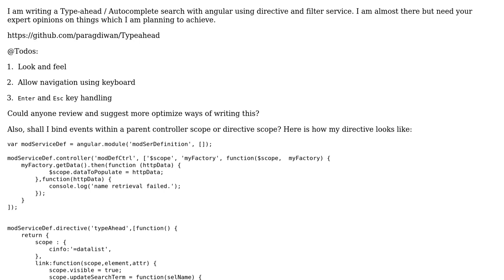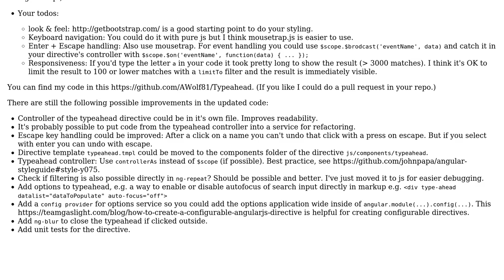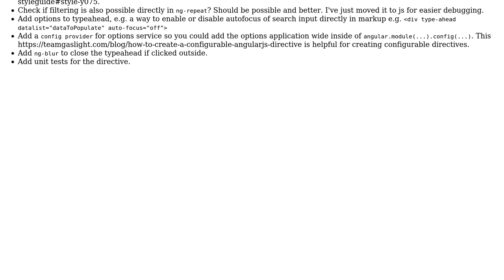Code Review: Typeahead / Autocomplete using AngularJS directive (2 Solutions!!)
Code Review: Typeahead / Autocomplete using AngularJS directive

With thanks & praise to God, and with thanks to the many people who have made this project possible! | Content (except music & images) licensed under CC BY-SA | Music | Images & others | With thanks to user Robin user Joseph user Jamal user AWolf and the Stack Exchange Network Trademarks are property of their respective owners. You are responsible for your own actions.